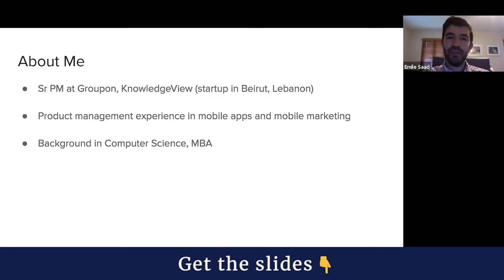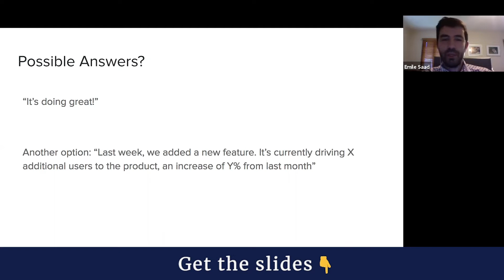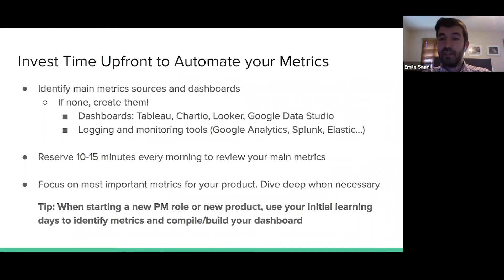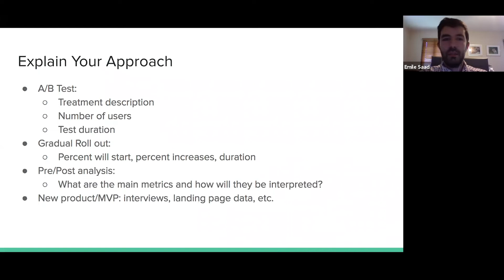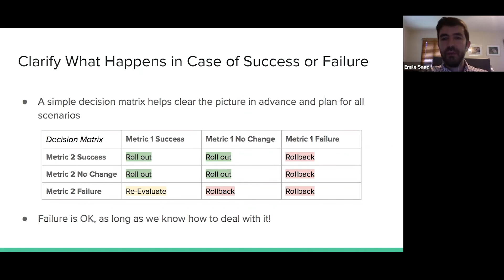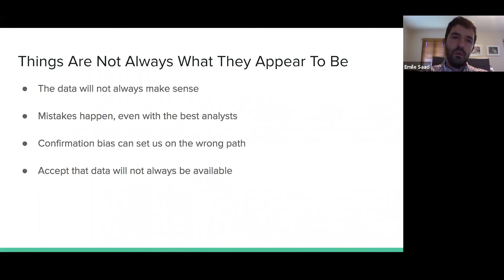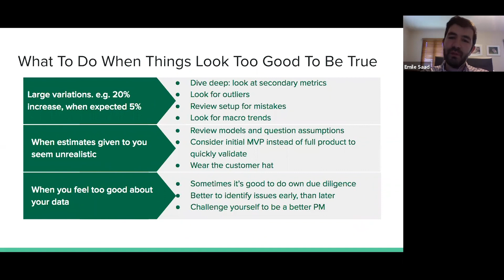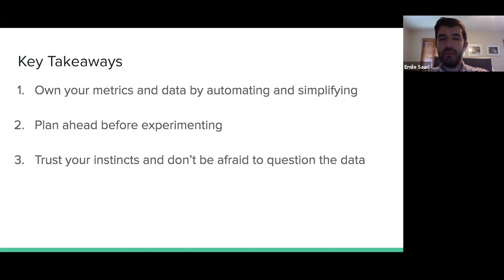Webinar: How to be More Effective Data-Driven PM by fmr Groupon Sr PM, Emile Saad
ABOUT THE SPEAKER:
Emile is a very intelligent and committed professional with a capacity to understand technical issues quickly. Emile is a former Senior Product Manager at Groupon, ensuring services integrate into the overall platform in a coherent and performant way, with an eye towards a single platform serving all geographies, driving the evolution of the back-office processes with the larger architecture, product design, and planning processes. Additionally, Emile worked with highly talented teams to execute the platform back-office integration roadmap, worked deeply with other Product and engineering teams to generate innovative solutions to technical and Product conundrums. He began working at Groupon as an Intern, working on initiatives related to Groupon's mobile website, defining a post-subscriptions roadmap for Groupon's mobile website, analyzing an A/B experiment on email subscriptions feature on the mobile website, and building a basic financial model to estimate the impact of a business decision.

In addition to classes, we host daily online events with top industry professionals about Product Management.

We are committed to pushing the product management industry forward. We published the Amazon bestseller, The Product Book (Get your copy host over 1,000 free events per year, The Proddy Awards, and ProductCon, the largest multi-city conference in the world for product managers.